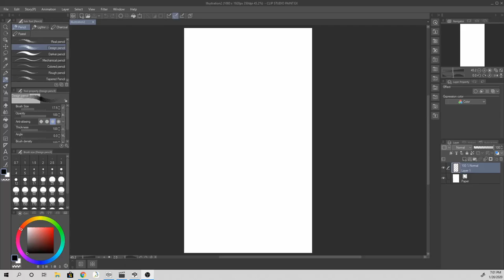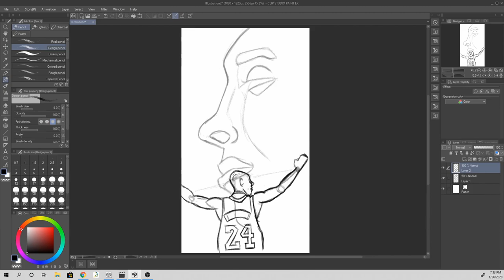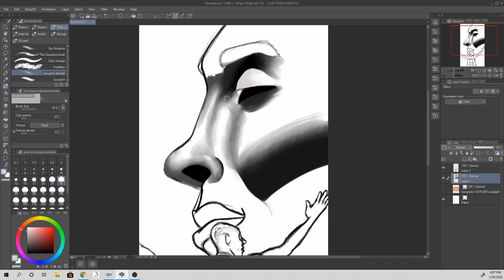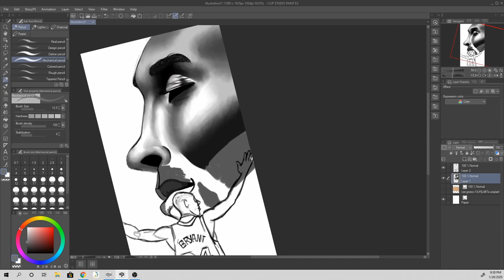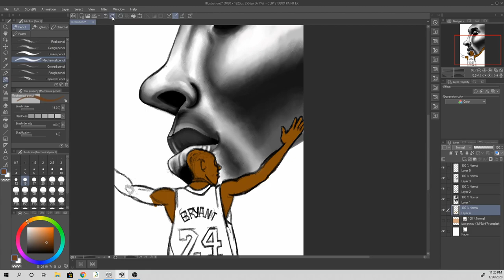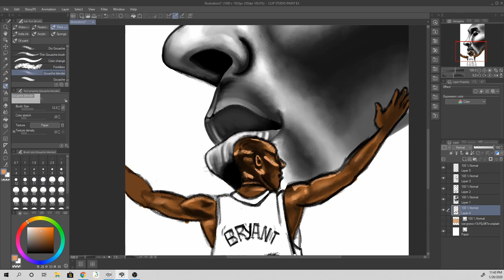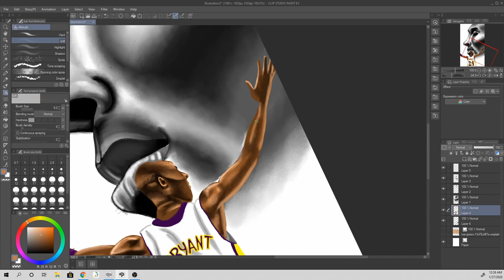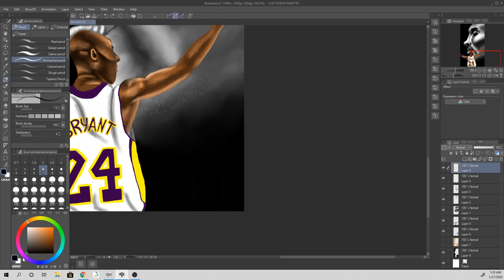Kobe Bryant drawing tribute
Kobe Bryant drawing tribute Timelapse drawing of the late Kobe Bean Bryant with commentary